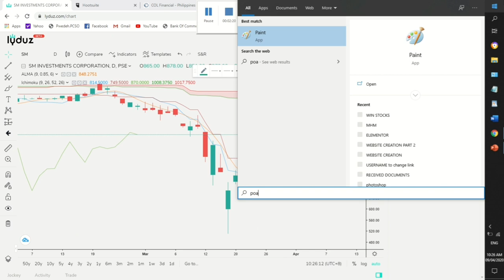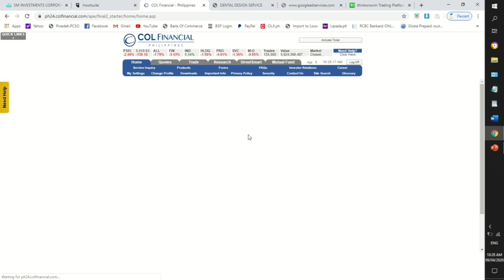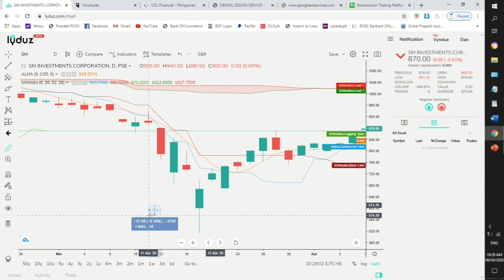How to READ THE CANDLEWICK - Philippine Stock Market Guide (BASICS)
Danjo addresses a very important question that many people ask "How to Read the Candlewick?"
Danjo will discuss the basics of the Stock Market and he will teach you about what you need to know when reading the Candlewick in the Philippine Stock Market Charts

For international Stocks or Forex Trading

2.
3. ✅ You can connect with Danjo on twitter

For those who are interested in Trading & Investing, I encourage you to join Our Free Trading Group in the Philippines!

If you have any suggestions for future videos such as Day Trading, Investing, Stock Market (Local or International), Real Estate, Car Sales, Crypto & bitcoin, Entrepreneurship, Forex, Online Marketing, Online Sales or fun daily vlogs. Please let me know